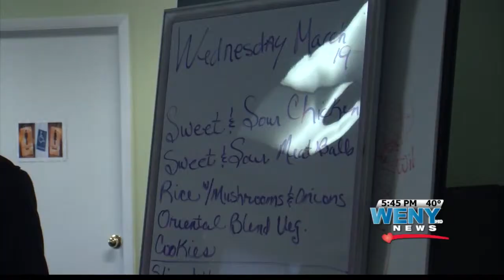Meals on Wheels Community Champions Day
The Meals on Wheels Chemung County Community Champions Day is a day were local officials get out and spread the importance of the meals on wheels program.